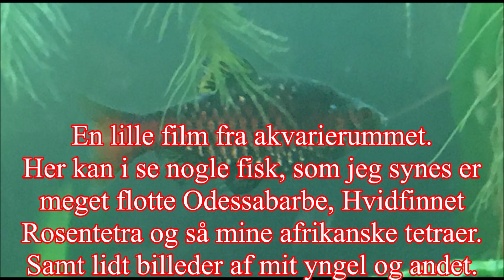Akvarierum 3 marts 2021